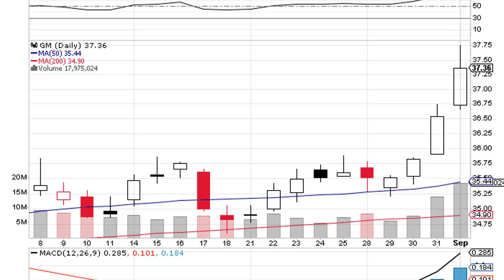EPS for General Motors Company (GM) Expected At $1.08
Investors sentiment decreased to 1.08 in Q4 2016. Its down 0.06, from 1.14 in 2016Q3. It is negative, as 73 investors sold General Motors Company shares while 302 reduced holdings. 128 funds opened positions while 277 raised stakes. 1.06 billion shares or 1.29% more from 1.05 billion shares in 2016Q3 were reported.
Park Circle, a Maryland-based fund reported 51,100 shares. Edgar Lomax Va holds 0.77% or 343,908 shares. Lsv Asset Mgmt holds 0.67% or 10.46M shares. Azimuth Mgmt Limited Liability Corporation has invested 0.29% of its portfolio in General Motors Company (NYSE:GM). 94,400 are held by Spark Invest Mgmt Ltd Co. Fort Washington Invest Advsr Oh stated it has 160,182 shares or 0.09% of all its holdings. Dimensional Fund Advsrs L P owns 14.22M shares. Bb&T Limited Liability Corporation holds 0.79% of its portfolio in General Motors Company (NYSE:GM) for 1.71M shares. Exchange Capital Mngmt Inc accumulated 1,000 shares. Benjamin F Edwards And reported 3,057 shares. Baskin Fin Serv Incorporated stated it has 2.84% of its portfolio in General Motors Company (NYSE:GM). Walleye Trading Ltd Liability Com reported 88,362 shares. Hamel Assoc Incorporated accumulated 0.54% or 30,000 shares. Mark Sheptoff Planning Lc reported 1,639 shares or 0.04% of all its holdings. Moreover, Argent has 0.28% invested in General Motors Company (NYSE:GM) for 27,731 shares.

Analysts await General Motors Company (NYSE:GM) to report earnings on October, 24. They expect $1.08 EPS, down 37.21 % or $0.64 from last year’s $1.72 per share. GM’s profit will be $1.57B for 8.96 P/E if the $1.08 EPS becomes a reality. After $1.89 actual EPS reported by General Motors Company for the previous quarter, Wall Street now forecasts -42.86 % negative EPS growth. About 7.14M shares traded. General Motors Company (NYSE:GM) has risen 7.92% since September 19, 2016 and is uptrending. It has underperformed by 8.78% the S&P500.
Among 27 analysts covering General Motors Company (NYSE:GM), 11 have Buy rating, 2 Sell and 14 Hold. Therefore 41% are positive. General Motors Company had 59 analyst reports since July 24, 2015 according to SRatingsIntel. Morgan Stanley upgraded General Motors Company (NYSE:GM) rating on Friday, May 6. Morgan Stanley has “Equal-Weight” rating and $29 target. UBS maintained the stock with “Buy” rating in Friday, October 2 report. The firm has “Neutral” rating by Deutsche Bank given on Monday, September 21. As per Thursday, October 22, the company rating was maintained by RBC Capital Markets. As per Thursday, October 22, the company rating was maintained by UBS. As per Tuesday, August 9, the company rating was initiated by Jefferies. Piper Jaffray maintained the stock with “Buy” rating in Monday, September 11 report. On Monday, August 24 the stock rating was reinitiated by Morgan Stanley with “Underweight”. Piper Jaffray maintained General Motors Company (NYSE:GM) on Tuesday, July 11 with “Buy” rating. The firm has “Overweight” rating by Morgan Stanley given on Wednesday, June 28.

General Motors Company designs, builds and sells cars, trucks, crossovers and automobile parts. The company has market cap of $56.40 billion. The Company’s divisions include GM North America , GM Europe (GME), GM International Operations (GMIO), GM South America (GMSA) and General Motors Financial Company, Inc. (GM Financial). It has a 6.14 P/E ratio. The Firm provides automotive financing services through General Motors Financial Company, Inc.

More notable recent General Motors Company (NYSE:GM) news were published by: Seekingalpha.com which released: “General Motors Bull Case – The Capital Allocation Framework And Business In China” on September 19, 2017, also Reuters.com with their article: “GM Ontario plant union workers strike after talks fail” published on September 18, 2017, Seekingalpha.com published: “General Motors: Follow The Greenlight” on September 11, 2017. More interesting news about General Motors Company (NYSE:GM) were released by: Seekingalpha.com and their article: “General Motors: Now Is Not The Time To Sell” published on September 18, 2017 as well as Seekingalpha.com‘s news article titled: “General Motors And The Dropping US Auto Market” with publication date: September 11, 2017.

General Motors Company-Receive News & Ratings Via Email - Enter your email address below to receive a concise daily summary of the latest news and analysts' ratings with our FREE daily email newsletter.